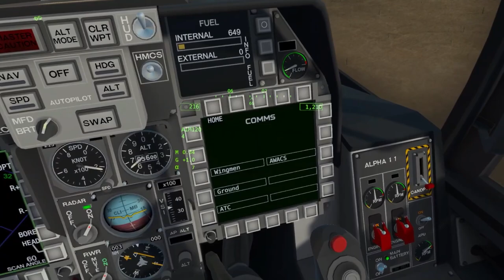The Watchman News - VTOL VR • Korengal Valley Fail • Ran Out Of Fuel LoL • F/A-26B • Part Un